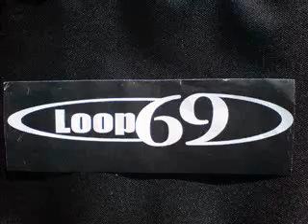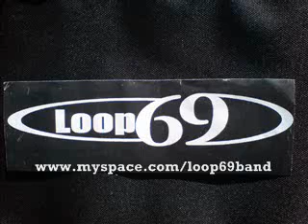Loop 69 en Rockadictos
primera parte de la entrevista de Loop 69 en Rockadictos Canal 7 Vtr.